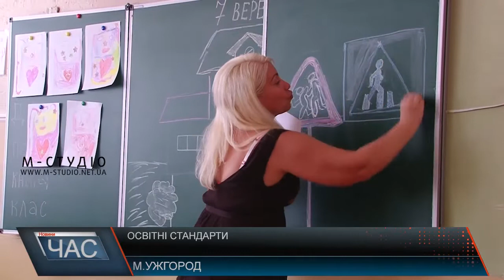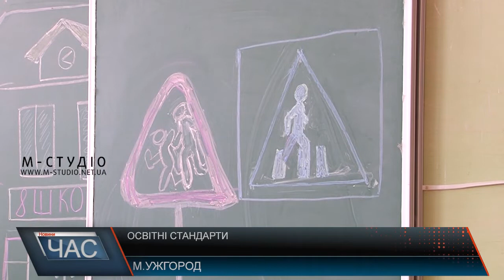Освітні стандарти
Вже за кілька днів пролунає перший дзвоник, розпочнеться новий навчальний рік.  Які зміни чекають на школярів та їх батьків, розказала  Ганна Сопкова –  директор обласного департаменту освіти і науки. Новий навчальний рік із новими освітніми стандартами чекає цьогоріч учасників навчального процесу. Основною інновацією стане запровадження концепції «Нової української школи». Більше як 18 тисяч першокласників на Закарпатті навчатимуться по-новому та здобуватимуть освіту протягом 12 років.